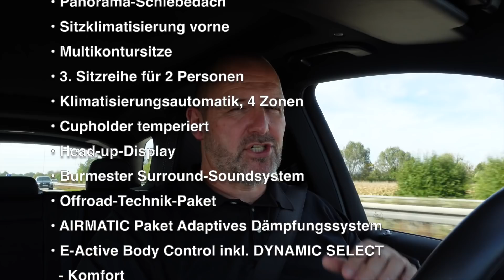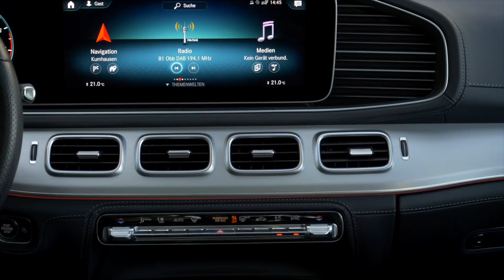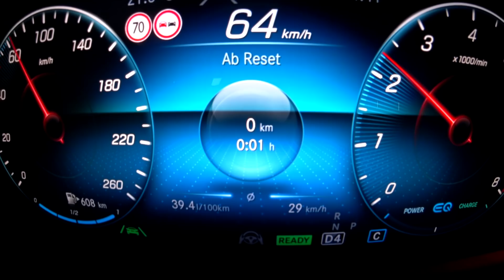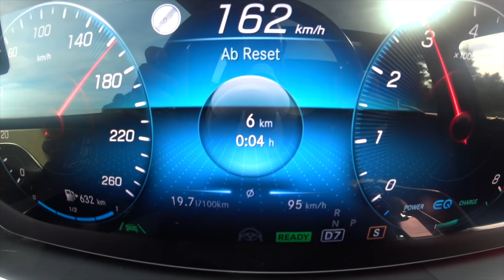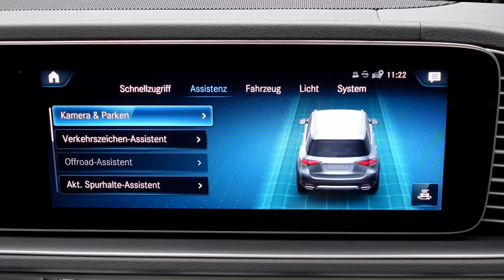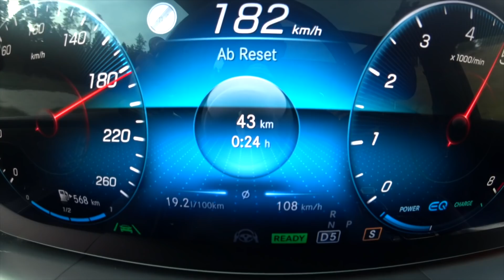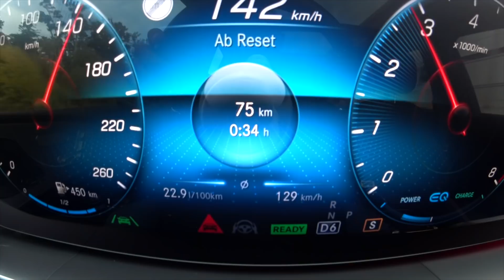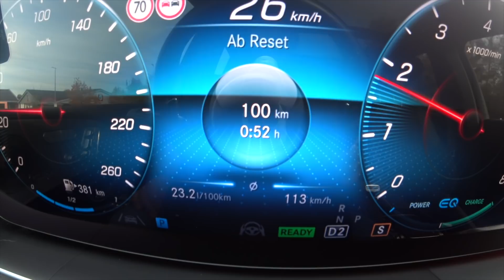2022 Mercedes-Benz GLE 580 2 x 100 km Verbrauch Test - Vollgas vs. 130 km/h Was braucht er wirklich?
Der Mercedes-Benz GLE ist ein großes, schweres SUV, das es sowohl als Coupé wie auch als klassisches SUV gibt. Für Vortriebe sorgen Vier-, Sechs- oder Achtzylinder als Diesel, Benziner oder Hybrid.
Unser GLE 580 4Matic wird von einem 360 kW (489 PS) starken 4.0 Liter V8 Motor angetrieben.

Schon die Verbrauchsangaben des Herstellers zeigen, dass eine Fahrt im Mercedes GLE 580 nicht billig ist. Doch wie steht es mit dem Verbrauch im realen Verkehrt auf der Autobahn?

Um herauszufinden, was man bei der Fahrt in eines bis zu 250 km/h schnellen Mercedes GLE 580 erwarten darf, fahren ich mit unserem Testwagen zwei mal 100 km über die Autobahn. Die erste Runde in normalem Tempo mit maximal 130 km/h. Die zweiten 100 km treten ich das Pedal durch und gebe Vollgas.

Während meiner Probefahrt im Mercedes-Benz GLE 580 4Matic zeige ich wie groß der Unterschied im Verbrauch zwischen Vollgas und Richtgeschwindigkeit tatsächlich ist.

Und natürlich gibt es während der Fahrt zusätzlich zum Verbrauch reichlich Informationen zu Themen wie Komfort, Preis, Fahreindruck, Ausstattung, Kofferraum, Infotainment, Dynamik, Platz, Assistenzsysteme und Vieles mehr. Quelle

Mit Sprungmarken direkt schauen, was Dich interessiert:
00:00 min Mercedes GLE 580 Begrüßung und Voraussetzungen
01:24 min Mercedes GLE 580 Start 130 km/h Richtgeschwindigkeit und Voraussetzungen
02:48 min Mercedes GLE 580 Motor, Getriebe, Verbrauch
04:10 min Mercedes GLE 580 Exterieur Design Front AMG Line
05:36 min Mercedes GLE 580 Verbrauch nach 30 km Strecke bei normaler Fahrt
06:26 min Mercedes GLE 580 Ausstattung Serie und Sonderausstattung
07:49 min Mercedes GLE 580 Fahren mit Assistenzsystem
09:35 min Mercedes GLE 580 Kofferraum und Anhängelast
10:30 min Mercedes GLE 580 Verbrauch nach 64 km Strecke bei normaler Fahrt
11:37 min Mercedes GLE 580 Material & Verarbeitung
13:25 min Mercedes GLE 580 Verbrauch nach 100 km Strecke bei normaler Fahrt
14:04 min Mercedes GLE 580 Exterieur Design Seite
15:26 min Mercedes GLE 580 Start 100 km Vollgas auf der Autobahn
17:16 min Mercedes GLE 580 Hinweis zur Fahrweise
19:59 min Mercedes GLE 580 Exterieur Design Heck
20:46 min Mercedes GLE 580 Leistung und Beschleunigung
21:22 min Mercedes GLE 580 Verbrauch nach 21 km Strecke bei Vollgas
21:43 min Mercedes GLE 580 V-Max und Geräusch und Fahreindruck inkl. Head-Up Display
23:15 min Mercedes GLE 580 Assistenzsysteme Serie und Optional
24:25 min Mercedes GLE 580 Motor & Antrieb Varianten
25:06 min Mercedes GLE 580 Verbrauch nach 33 km Strecke bei Vollgas
25:50 min Mercedes GLE 580 Start der Fahrt auf der B15 N und schnelle
26:32 min Mercedes GLE 580 Luftfeder-Fahrwerk, Preis und Eindruck auf der Autobahn
28:24 min Mercedes GLE 580 Verbrauch nach 46 km Strecke bei Vollgas
30:00 min Mercedes GLE 580 Platzangebot & Sitze Vorne
31:11 min Mercedes GLE 580 Platzangebot & Sitze Hinten
32:01 min Mercedes GLE 580 Fahrverhalten - Fahrwerk, Bremse und Lenkung
34:27 min Mercedes GLE 580 Verbrauch 89 km und Ende der Fahrt auf der B15 N
35:02 min Mercedes GLE 580 Preis und Varianten
36:19 min Mercedes GLE 580 Verbrauch nach 100 km Vollgas
37:04 min Mercedes GLE 580 Fazit / Zusammenfassung

Technische Daten unseres Testwagens:
Fahrzeug: Mercedes-Benz GLE 580 4Matic
Ausstattung: AMG-Line
Farbe: Designo Diamantweiß Bright
Motor: 4.0 l V8 EQ Boost 9G-TRONIC
Leistung: 360 + 16 kW (489 + 22 PS)
Drehmoment: 700 Nm
Verbrauch: 10,7 bis 12,8 Liter/100 km
V-Max: 250 km/h
0-100 km/h: 4,9 s

Breite: 2,01 m (ohne Spiegel)
Länge: 4,92 m
Radstand: 3,00 m
Höhe: 1,78 m

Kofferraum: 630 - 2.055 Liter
Leergewicht: 2.355 kg
Anhängelast: 2.700 kg (gebremst)
Stützlast: 108 kg

Ausstattung Serie:
• 18" Leichtmetallräder
• Kühlerverkleidung mit 2 verchromten Lamellen
• LED High Performance Scheinwerfer
• Heckleuchten in LED-Technik
• Dachreling in Aluminiumoptik
• Außenspiegel beheizt
• Chrom-Paket
• verchromter Bordkanten-Zierstab
• Radlaufverkleidungen in Schwarz
• 2 verchromten Endrohrblenden
• Widescreen Cockpit
• Festplatten-Navigation
• Multifunktions-Sportlenkrad in Leder
• Android Auto und Apple CarPlay
• Digitales Radio DAB
• Sitzheizung für Fahrer und Beifahrer
• Klimatisierungsautomatik THERMATIC 2 Zonen
• Ambientebeleuchtung 64 Farben
• Zierelemente Aluminium
• Vordersitze elektrisch einstellbar
• etc.

Assistenten Serie:
• Adaptiver Fernlicht-Assistent
• Downhill-Speed-Regulation (DSR)
• Aktiver Brems-Assistent
• Aktiver Spurhalte-Assistent
• PRE-SAFE® System
• Geschwindigkeitslimit-Assistent
• Rückfahrkamera
• Park-Paket mit Rückfahrkamera
• usw.